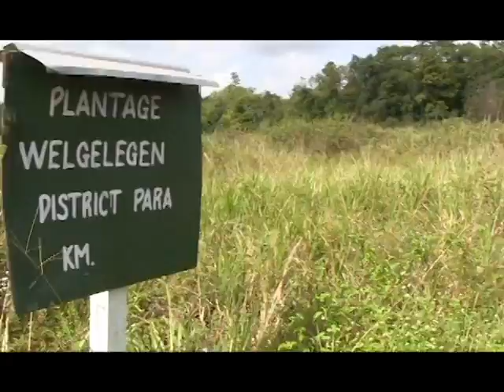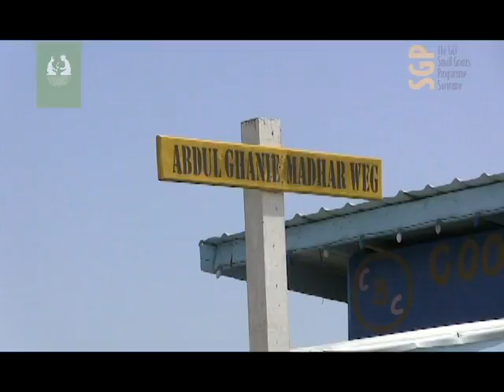SGP Suriname promotional video 2013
In 2013, GEF SGP Suriname organized it's first Knowledge Fair, and this video was put together as a result of evaluation visits to a number SGP projects. With the video, SGP Suriname wishes to inform the larger public on the different projects SGP Suriname is implementing in Suriname.